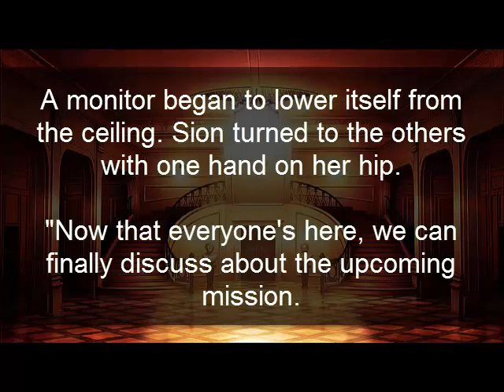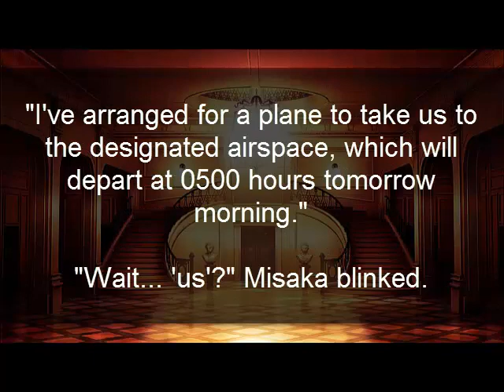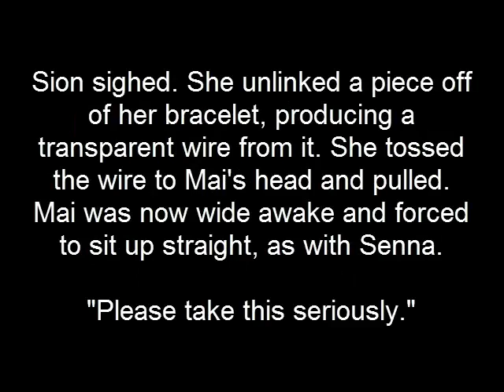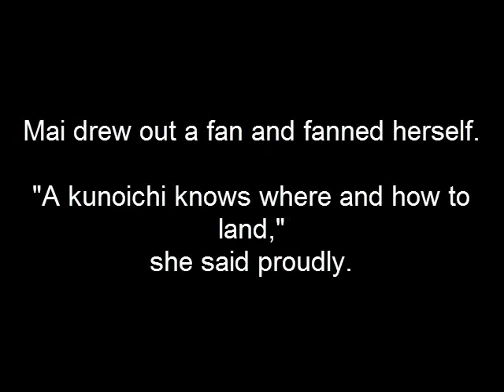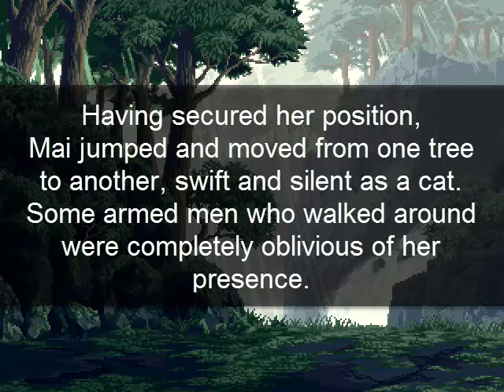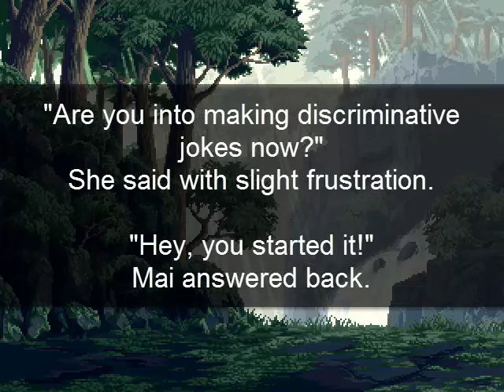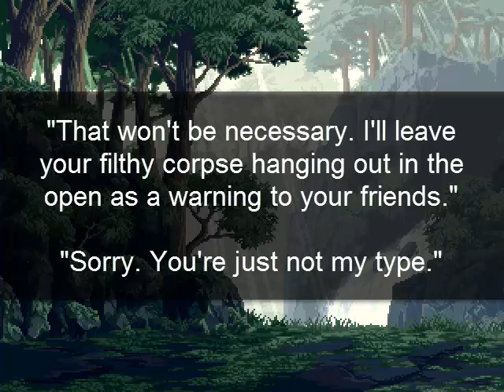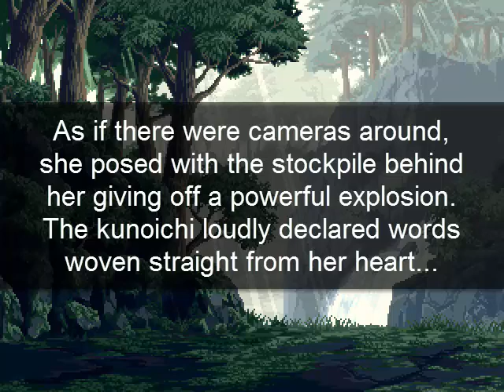[MUGEN Story] Operaton Anemoi: Second Act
And this is where the title of this story comes in.

Saint Seiya OST - God Warrior vs. Saint
Final Fantasy XIII - Blinded by Light